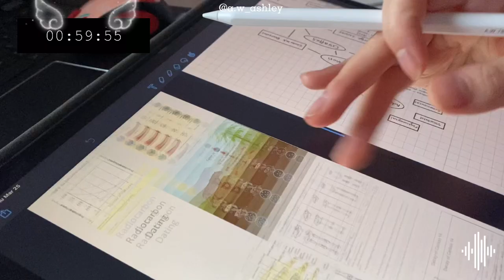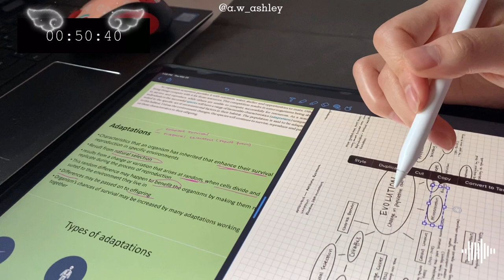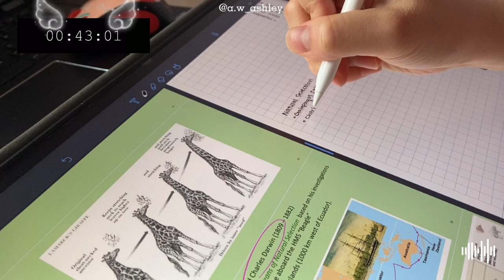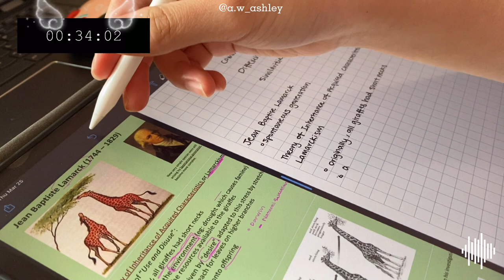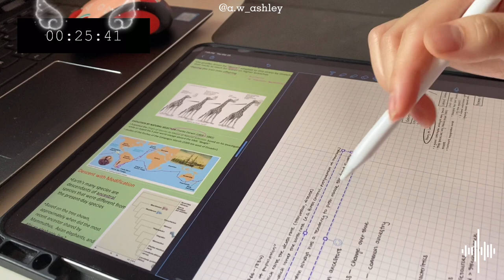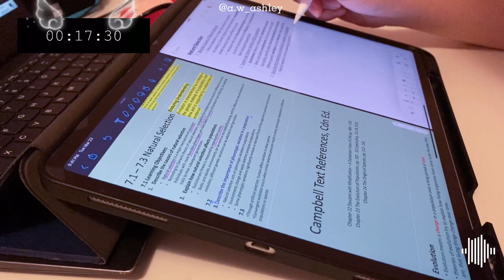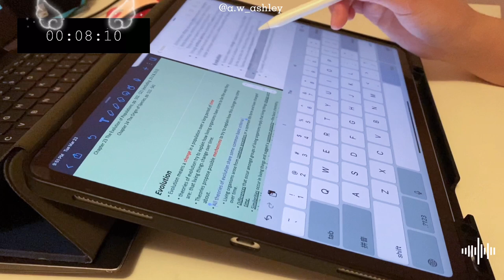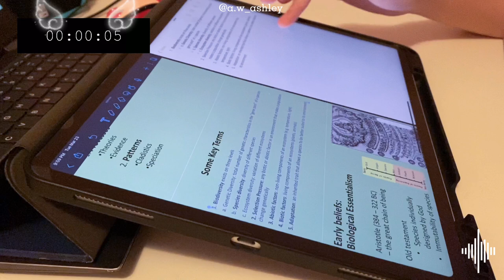STUDY WITH ME 1hour (BlackPink Piano Music)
Sorry for to re-upload, the old video went missing :(

All covers arranged and played by DooPiano
Study With Me 1 hour (with music)

0:00 Love to Hate Me
3:15 Lovesick Girls
6:46 마지막처럼 (As If It's Your Last) [some parts are replaced due to copyright issues]
10:35 Stay
14:38 Ice cream
18:11 Kill this love
21:48 뚜두뚜두 (DDU-DU DDU-DU)
25:21 Whistle
29:10 불장난 (Playing With Fire)
32:48 Pretty Savage
36:27 Lovesick Girls
39:58 마지막처럼 (As If It's Your Last)  [some parts are replaced due to copyright issues]
43:47 Love to Hate Me
47:02 Stay
51:05 Ice Cream
54:58 Kill this love
58:15 뚜두뚜두 (DDU-DU DDU-DU)